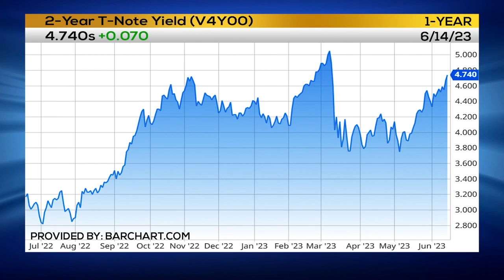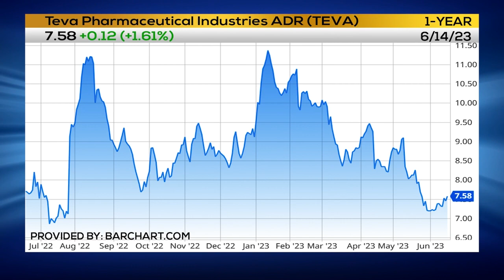Nick's TRADE 📈 Teva $TEVA